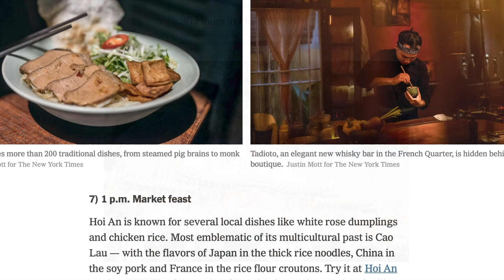What's it like to do a New York Times Assignment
Find out what it's like to go on a professional travel assignment for the New York Times.